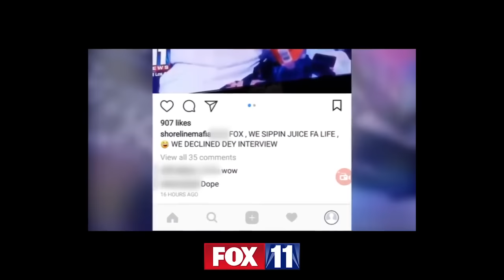Shoreline Mafia - Bottle Service [Official Music Video]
Get Tickets To See Shoreline Mafia Live In LA - May 3 (Sold Out) + May 4 (On Sale Now)

Get tickets and VIP packages to the Off The X Tour
 Shoreline Mafia - Bottle Service